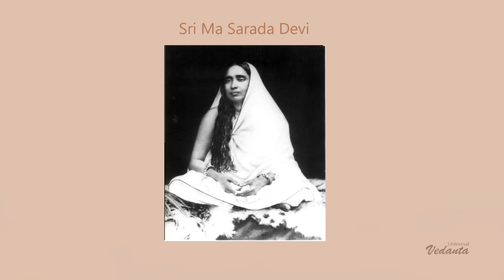Sri Ma Sarada Devi | শ্রী মা সারদা দেবী | We Condemn it | Rishyashish | Universal Vedanta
Join Universal Vedanta Movement started by Rishyashish. One life, one truth.

Today I did not have any plan to record anything. But, I am shocked and sad after listening a mis-information  told by a leader of government party in his speech in a open platform. So, to show my solidarity, love and respect I am here today.  We are in great debt to Sri Ma, Thakur, Swami ji and Ramkrishna Math for giving us right direction, truth and knowledge of Vedanta. We whole heartedly welcome Belur Math for condemning the speech of that leader and we Universal Vedanta channel also condemn  this act of that leader.